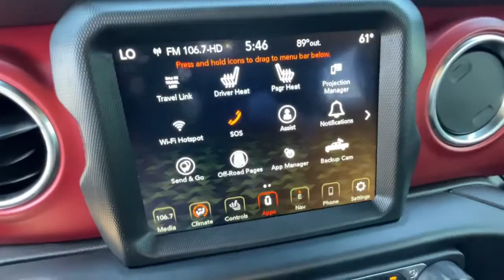2022 Jeep Gladiator Golden, Applewood, Denver, Lakewood, Arvada 22573A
Bright White Clearcoat Used 2022 Jeep Gladiator Rubicon available in 16655 West Colfax Avenue, Golden, Colorado at Christophers Dodge Ram. Servicing the Golden, Applewood, Denver, Lakewood, Arvada, CO area.

ADVANCED SAFETY GROUP  -inc: Advanced Brake Assist  Auto High Beam Headlamp Control  Full Speed Forward Collision Warning Plus,MOPAR SPRAY IN BEDLINER,BRIGHT WHITE CLEARCOAT,TRANSMISSION: 8-SPEED AUTOMATIC (850RE)  -inc: Transmission Skid Plate  Selec-Speed Control,TIRES: LT285/70R17C BSW A/T  (STD),ENGINE: 3.6L V6 24V VVT UPG I W/ESS  (STD),4.10 REAR AXLE RATIO  (STD),BODY COLOR FENDER FLARES (2-PIECE),BLUETOOTH WIRELESS SPEAKER,TRAILER TOW PACKAGE  -inc: Trailer Hitch Zoom  Class IV Receiver Hitch  Heavy Duty Engine Cooling  240 Amp Alternator,CORNING GORILLA GLASS,QUICK ORDER PACKAGE 24R  -inc: Engine: 3.6L V6 24V VVT UPG I w/ESS  Transmission: 8-Speed Automatic (850RE),BLACK  LEATHER TRIMMED BUCKET SEATS  -inc: #1 Seat Foam Cushion  Leather Wrapped Shift Knob  Premium Door Trim Panel  Full Length Floor Console Premium Armrest  Leather Wrapped Park Brake Handle  Rear Armrest w/Cupholder Seat,LED LIGHTING GROUP  -inc: Daytime Running Lamps LED Accents  LED Park Turn Lamps  Front LED Fog Lamps  LED Premium Reflector Headlamps  LED Taillamps,BODY COLOR 3-PIECE HARD TOP  -inc: Freedom Panel Storage Bag  Rear Window Defroster  Rear Sliding Window  No Soft Top,INTEGRATED OFF-ROAD CAMERA,COLD WEATHER GROUP  -inc: Heated Steering Wheel  Heated Front Seats,REMOTE START SYSTEM,MOPAR GRAB HANDLE KIT,WHEELS: 17 X 7.5 GRANITE CRYSTAL ALUMINUM  (STD),FRONT LICENSE PLATE BRACKET,AUXILIARY SWITCH GROUP  -inc: 700 Amp Maintenance Free Battery  240 Amp Alternator  Auxiliary Switches,SAFETY GROUP  -inc: ParkSense Rear Park Assist System  Blind Spot & Cross Path Detection  LED Taillamps,Four Wheel Drive,Locking/Limited Slip Differential,Locking/Limited Slip Differential,Tow Hitch,Power Steering,ABS,4-Wheel Disc Brakes,Brake Assist,Locking/Limited Slip Differential,Brake Actuated Limited Slip Differential,Aluminum Wheels,Tires - Front All-Terrain,Tires - Rear All-Terrain,Conventional Spare Tire,Tow Hooks,Tow Hooks,Heated Mirrors,Power Mirror(s),Privacy Glass,Intermittent Wipers,Variable Speed Intermittent Wipers,Rollover Protection Bars,Convertible Soft Top,Power Door Locks,Daytime Running Lights,Automatic Headlights,Fog Lamps,AM/FM Stereo,Navigation System,Satellite Radio,Bluetooth Connection,HD Radio,Requires Subscription,Premium Sound System,MP3 Player,Steering Wheel Audio Controls,Auxiliary Audio Input,Premium Sound System,Driver Adjustable Lumbar,Driver Adjustable Lumbar,Pass-Through Rear Seat,Rear Bench Seat,Adjustable Steering Wheel,Trip Computer,Power Windows,Leather Steering Wheel,Keyless Entry,Power Door Locks,Keyless Start,Keyless Entry,Power Door Locks,Universal Garage Door Opener,Cruise Control,Climate Control,Multi-Zone A/C,A/C,Bucket Seats,Auto-Dimming Rearview Mirror,Driver Vanity Mirror,Passenger Vanity Mirror,Driver Illuminated Vanity Mirror,Passenger Illuminated Visor Mirror,Floor Mats,Smart Device Integration,Power Windows,Power Door Locks,Trip Computer,Security System,Immobilizer,Traction Control,Stability Control,Traction Control,Front Side Air Bag,Telematics,Requires Subscription,Tire Pressure Monitor,Driver Air Bag,Passenger Air Bag,Passenger Air Bag Sensor,Child Safety Locks,Back-Up Camera